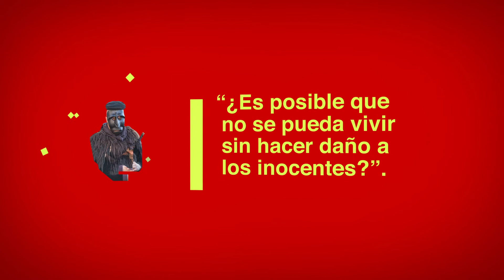2021 - Setiembre - Grazia Deledda